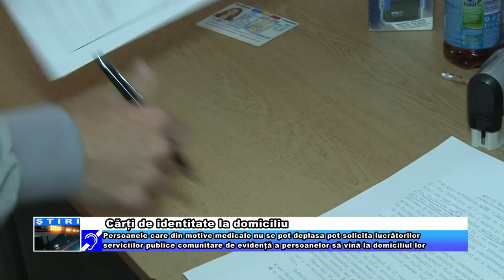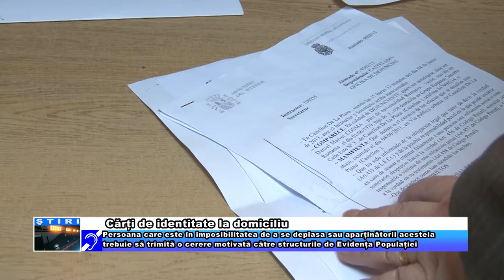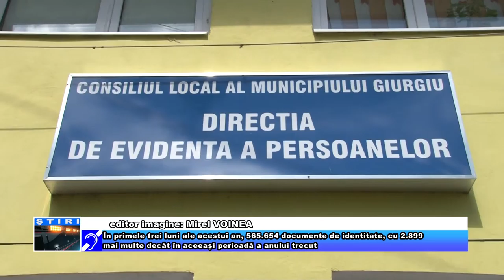Cărți de identitate la domiciliu